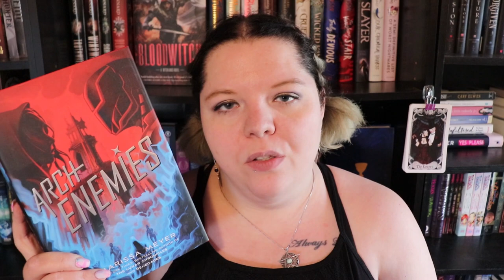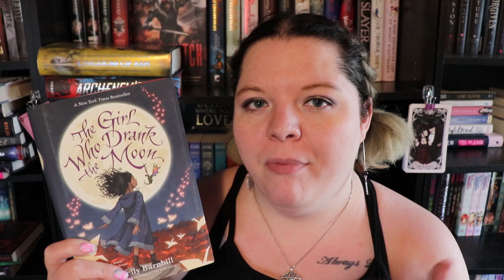TBR Takedown | March Haul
Time for the TBRTakedown and some TBRGames this month I also only hauled two books so I just threw them in here as an impromptu book haul.

L I N K S    A N D    T I M E S T A M P S:
0:55 Book Haul
1:55 Wrap Up
2:35 DNF'd
2:55 New totals
3:21Things I've Learned